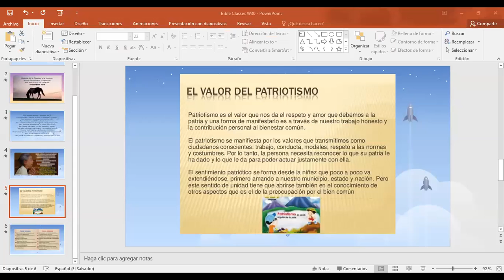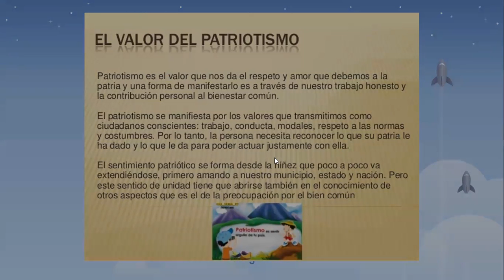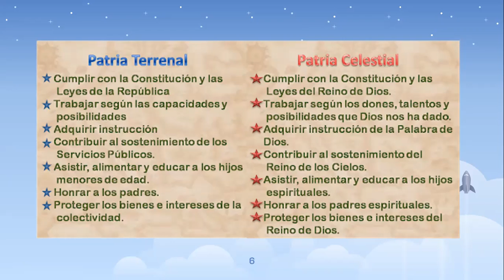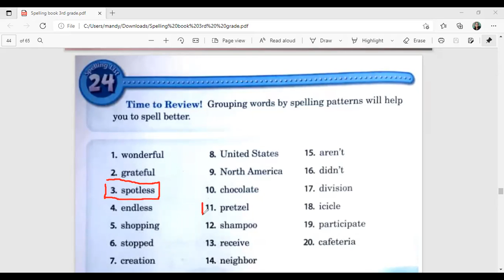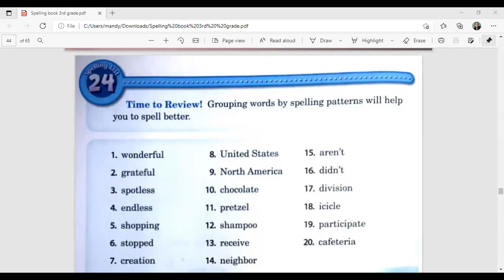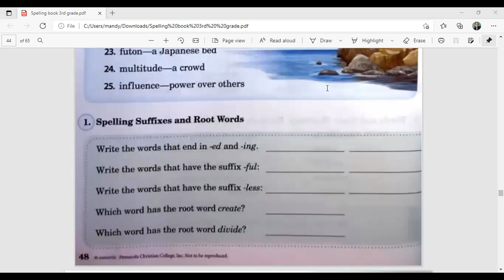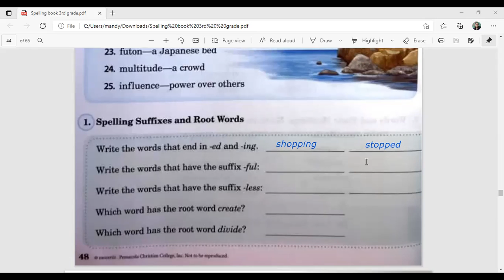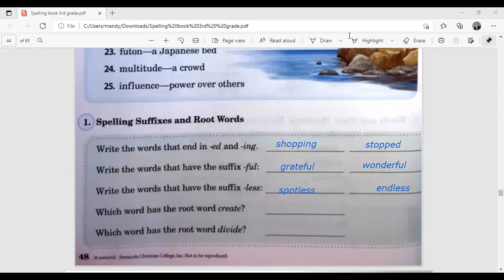Bible Spelling Class I W30 3A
Proverbios 1
List 24